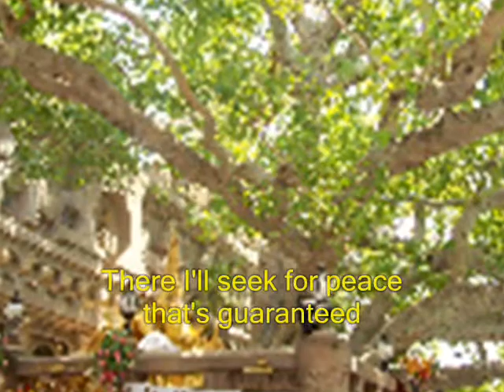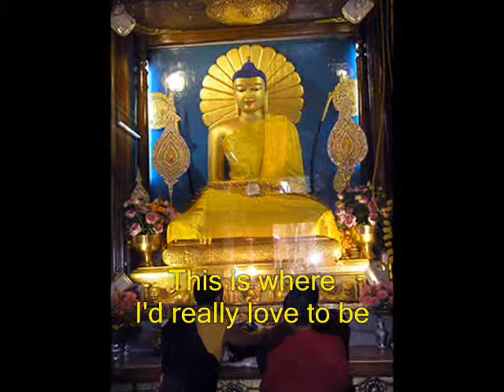Bodhi Tree Dhamma Tunes